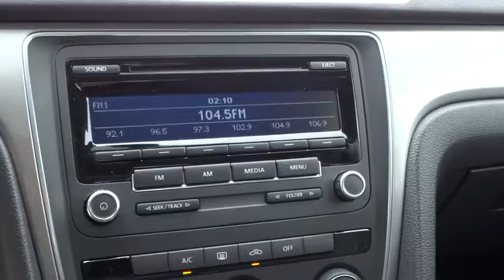2014 Volkswagen Passat Reno, Carson City, Northern Nevada, Roseville, Sparks, NV EC100748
2014 Volkswagen Passat
2014 Volkswagen Passat 1.8T S - Stock#: EC100748 - VIN#: 1VWAT7A36EC100748

FUEL EFFICIENT 34 MPG Hwy/24 MPG City! CD Player, Turbo, Overhead Airbag, Bluetooth, iPod/MP3 Input. S trim, Opera Red Metallic exterior and Titan Black interior. Warranty 5 yrs/60k Miles - Drivetrain Warranty; AND MORE!br /br /KEY FEATURES INCLUDEbr /Turbocharged, iPod/MP3 Input, Bluetooth, CD Player MP3 Player, Remote Trunk Release, Keyless Entry, Steering Wheel Controls, Child Safety Locks. S with Opera Red Metallic exterior and Titan Black interior features a 4 Cylinder Engine with 170 HP at 6200 RPM*. br /br /EXPERTS CONCLUDEbr /Great Gas Mileage: 34 MPG Hwy. br /br /OUR OFFERINGSbr /Lithia Volkswagen of Reno sells new and used cars, trucks and SUVs near Sparks and Carson City, Nevada. We offer financing options and incentives for all Nevada Volkswagen customers. Conveniently accessible from I-580, our sales department is open seven days a week to serve you. Just a few miles south of I-80 and downtown Sparks, we are located at 7063 South Virginia Street in Reno. Fuel economy calculations based on original manufacturer data for trim engine configuration. Please confirm the accuracy of the included equipment by calling us prior to purchase. br /